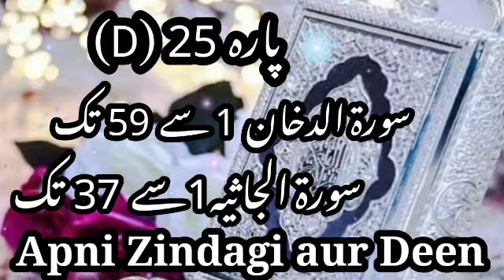Dawrah-e-Quran 2022 By Dr Farhat Hashmi Saheba